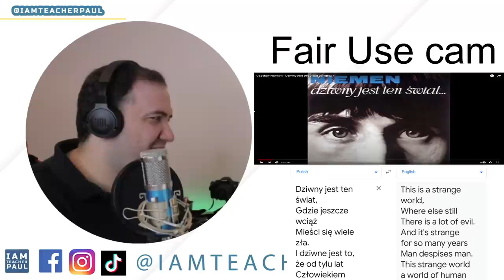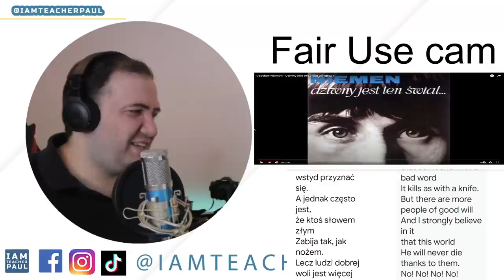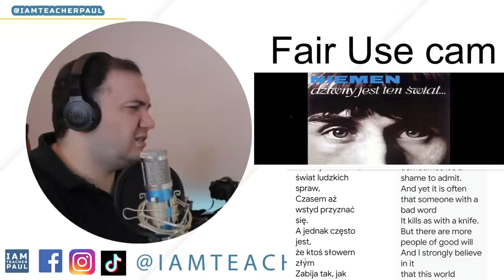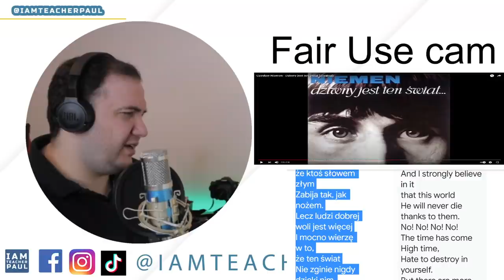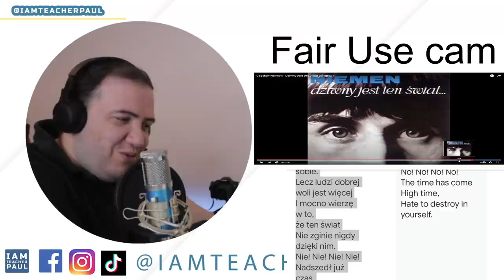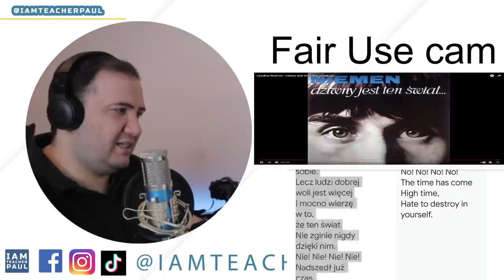🇵🇱 REACTION: Czesław Niemen - Dziwny jest ten świat (oryginal)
Hi guys! Today I react to: Czesław Niemen - Dziwny jest ten świat (oryginal)